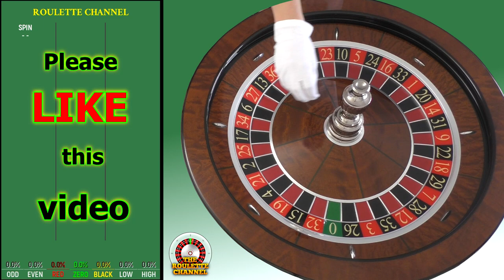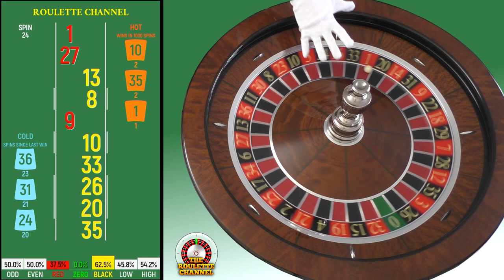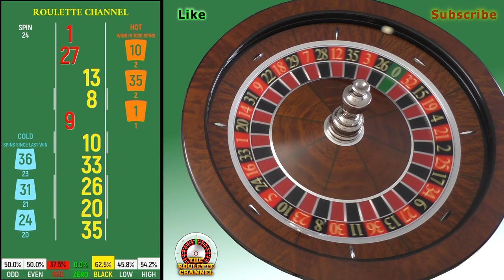30 Roulette Wheel Spins - Both Directions - Green Scoreboard - Part 2 of 5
Welcome to the second video in this series. You will see 30 roulette spins on my Cammegh "Classic" roulette wheel with a Ø21mm Ivorine roulette ball and a GREEN scoreboard for final numbers and some common statistics. Spins are made in both ball directions, clockwise and anti-clockwise (AW & ACW). More content is following very soon.

Watch more High-Quality Roulette Spins on an American roulette wheel - Cammegh "Classic" with an Ivorine Roulette Ball ⌀18 and 21mm - Watch it to test your best betting strategy on my channel

Don’t gamble - It's just a game

🔘 Bitcoin Wallet (BTC): 3NuFb4Nw8DqWm8kGm1Fabk9C4qjXWm7s5U
🔘 Ethereum Wallet (ETH / ERC20): 0xc809eDF00822154B1847FD3C7d4b4Bc26d5b86d2